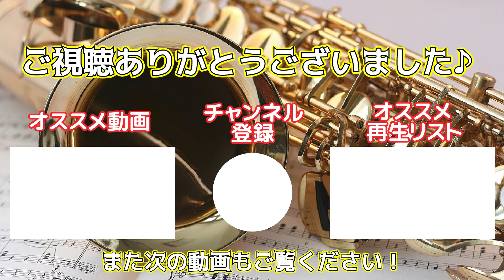【サックスで吹いてみた】明け星 LiSA【鬼滅の刃 無限列車編 】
LiSAさんの「明け星」です。
テレビアニメ「鬼滅の刃 無限列車編」のオープニング主題歌です。
劇場版を再構築したアニメですが、落ちない人気はすごいですね。
続編の遊郭編が楽しみです！

生音風カラオケ屋様
の素敵な音源を使わせていただきました。

【生音風カラオケ】明け星 - LiSA【オフボーカル】

イントロ動画
PexelsのKelly Lによる動画
間奏動画
PexelsのPat Whelenによる動画
Pexelsのshalender kumarによる動画

【HiRO Saxプロフィール】
幼少からピアノを始め、サックスには高校吹奏楽部で出会う。
クラシックサックス専攻で音楽大学へ進学、卒業。
学生時より中学・高校の吹奏楽部にサックスレッスン・バンドレッスンを行う。
現在、サックスプレーヤーとして活動すると共に、サックス講師としても活動中。